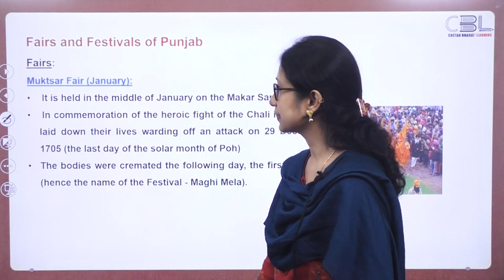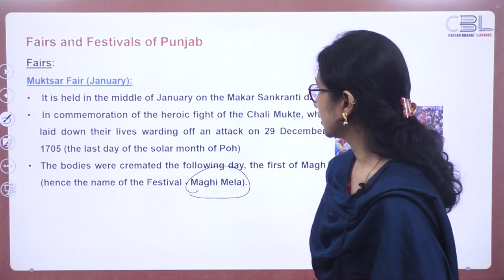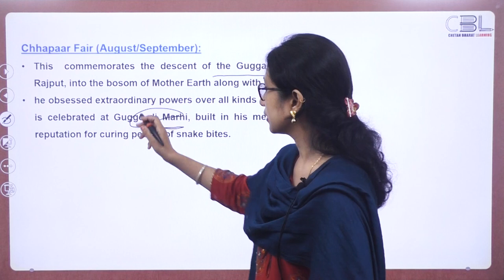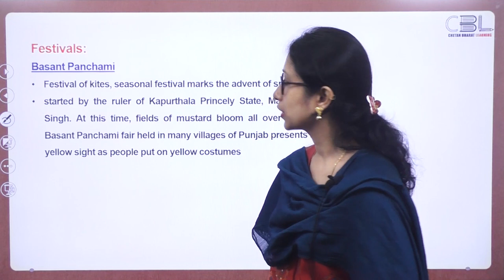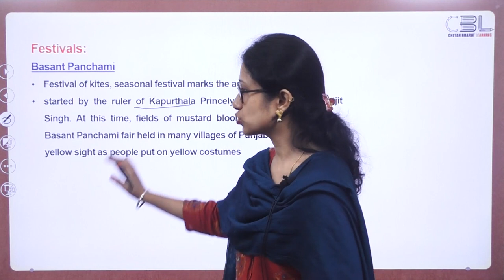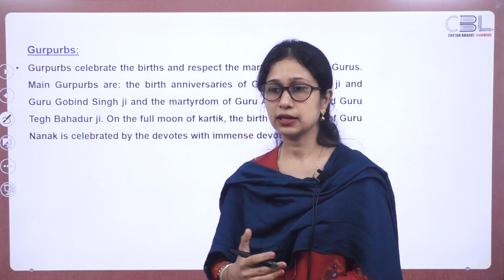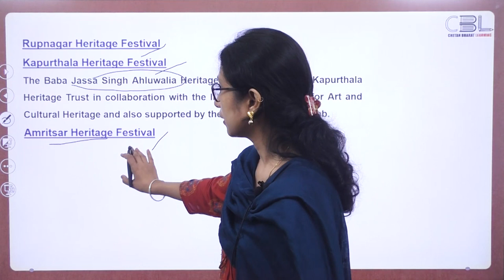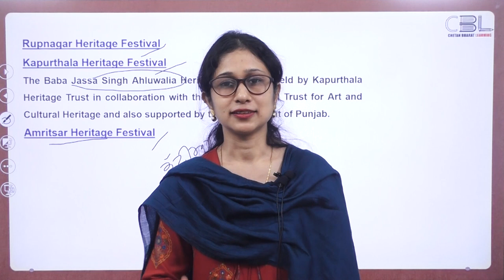Punjab GK | Lecture - 19 | Culture of Punjab | Part - 01